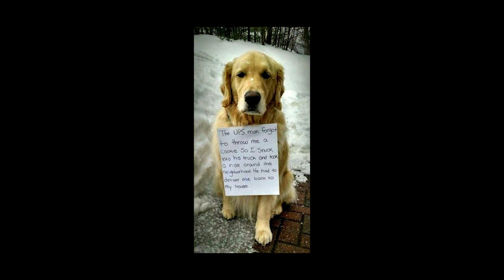Top Dog Shaming Pictures Part 2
These dog shaming photos are too cute! Do you have a favorite?